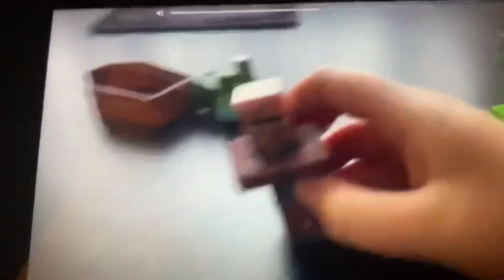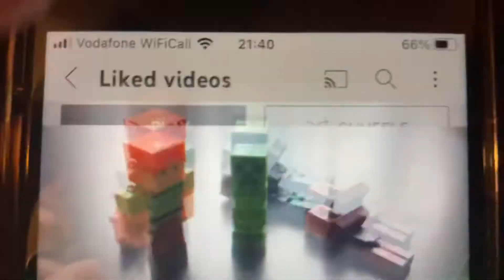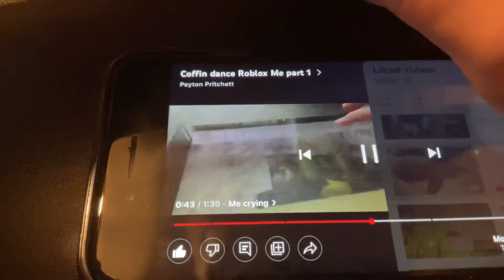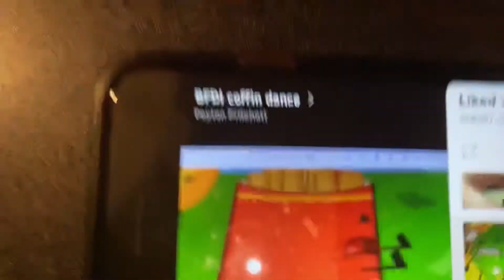COFFIN DANCE MEGAMIX PART 1 FEAT. MINECRAFT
0:00 Picture
0:12 Minecraft
1:15 Animaniacs
1:55 Me
2:57 BFDI